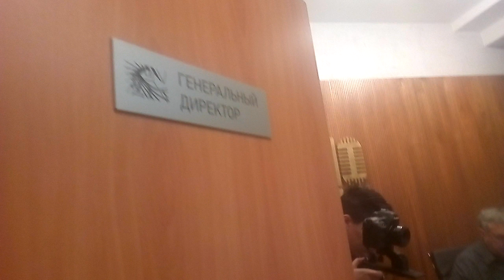19 сентября 2019 г. Radio Imagine Жил Был Пес Моя Жизнь Кино 🎥 🐕